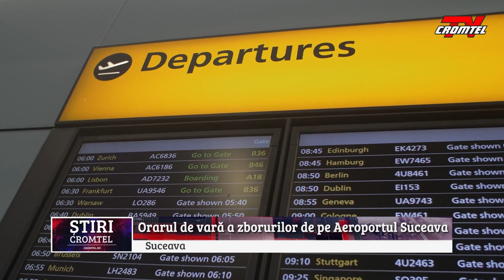Orarul de vară a zborurilor de pe Aeroportul Suceava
În perioada 26 Martie - 28 Octombrie, Aeroportul Stefan cel Mare din Suceava va pune la dispozitie pasageriilor 12 zboruri externe si două curse aeriene interne. Cele mai multe zboruri pe săptămână vor fi pentru Anglia, cu 10 curse aeriene.Pentru cursele interne, în această perioadă Aeroportul Suceava va opera zboruri către București dar se vor adăuga și zboruri către Constanța începând cu data de 22 iunie